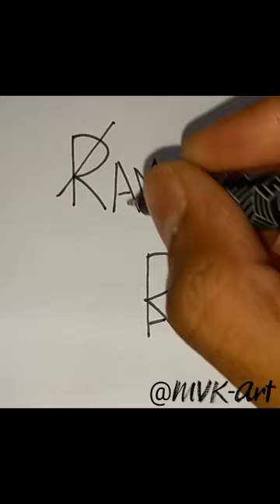comment your name to convert into brand logo 🤩😱🤑